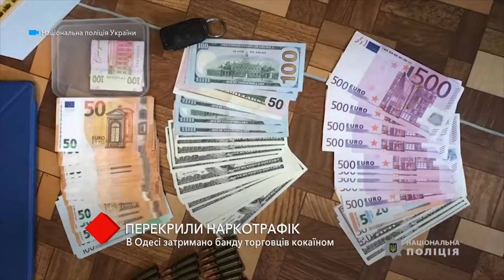В Одессе задержана банда торговцев кокаином